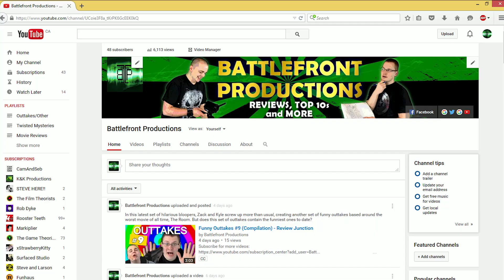ParaNorman (Cartoon) - Review Junction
Although it received widespread critical acclaim, ParaNorman was an animated movie similar in design to The Nightmare Before Christmas - it was made with stop-motion.

But ParaNorman seemed to fly under the radar, possibly due to its competition with Disney. So is ParaNorman an underrated classic as critics say, better than even The Nightmare before Christmas? Or did it deserve to fail in the box office? Zack from Battlefront Productions has the answer.

Starring: Zachary Rossiter
Written By: Zachary Rossiter
Revisions By: Kyle Wiseman
Directed By: Kyle Wiseman
Edited By: Zachary Rossiter
Pictures By: Zack Rossiter
Special Effects By: Kyle Wiseman and Zack Rossiter